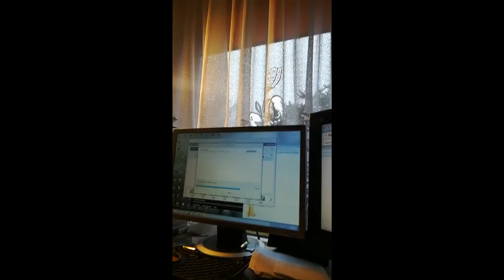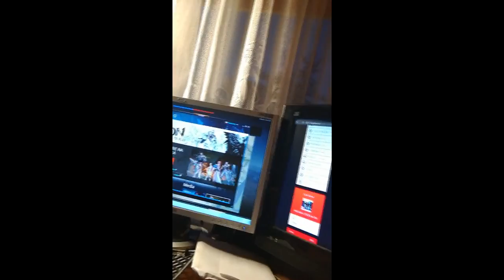VLOGMAS 2016 DZIEŃ 1 | KALENDARZ ADWENTOWY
Na Jak po zalogowaniu wejdizecie w "Reffeal" i wpiszecie kod "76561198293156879" to dostaniecie 500 coinsow i mozecie od razu wyplacic jakiegos skina :)

- TeamSpeak: Wazznet.com